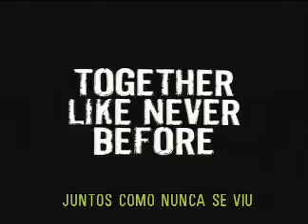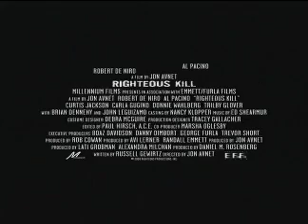Trailer As Duas Faces da Lei